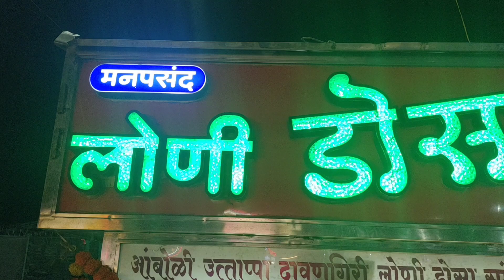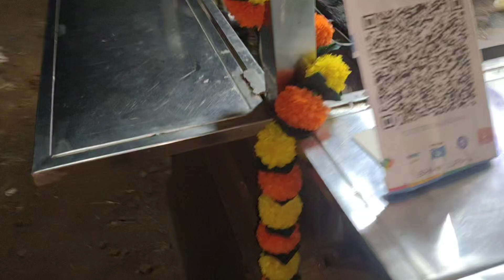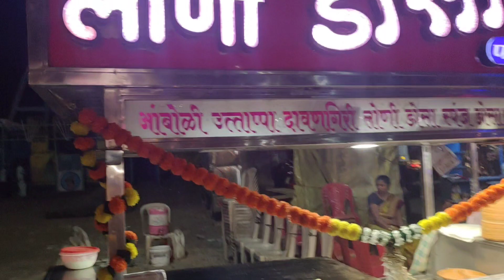Business Tour | Sonawane Empire | Businessman Sahil Sonawane | Exciting Life Of Sahil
Business Tour | Sonawane Empire | Businessman
 Sahil Sonawane | Exciting Life Of Sahil |

Welcome to 🙏
Exciting Life Of Sahil Channel

I Provide You Vlogs Of
🎯 Travel Vlogs
🎯 Food Vlogs
🎯 Tourism Places Vlogs
🎯 Family Vlogs
🎯 Sports Vlogs
🎯 Enjoy Vlogs
🎯 Old Memories Vlogs
🎯 Dream life Vlogs
🎯 Kolhapur Vlogs

Daily New Vlog Uploaded 💯

Like 👍 Every New Vlogs
Share ➡️ To Your All Friends 👯

For Every New vlogs 🥰